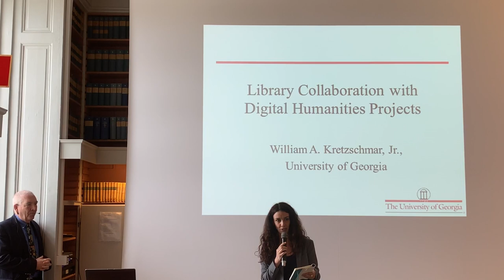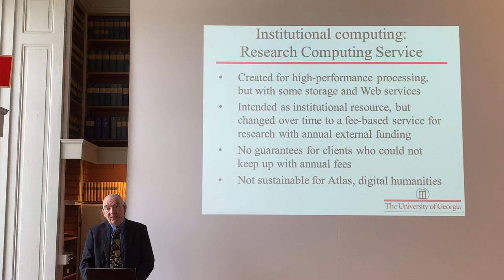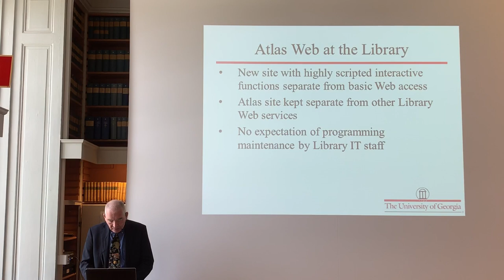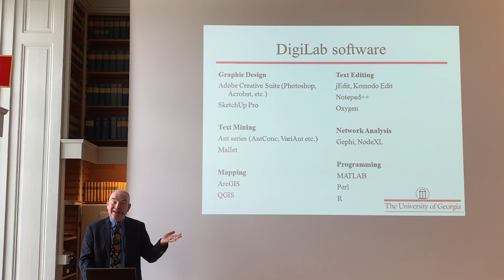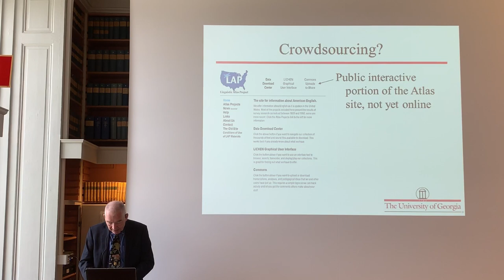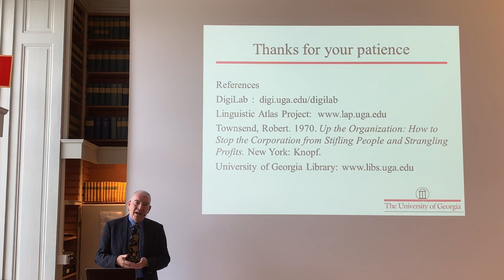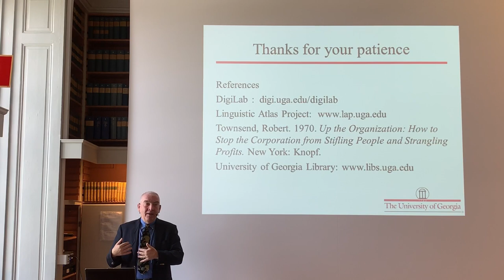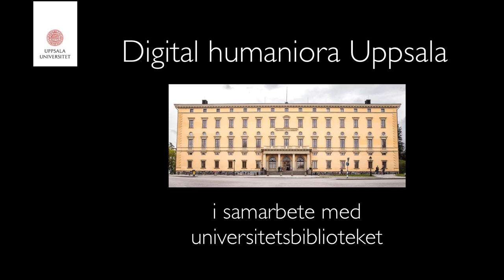Seminar: Library Collaboration with Digital Humanities Projects (May 20, 2019)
Seminar with William Kretzschmar, Harry and Jane Willson Professor in Humanities at the University of Georgia, at Carolina Rediviva on 20 May 2019.

A major issue for digital humanities (DH) is continuing institutional support for the long-term sustainability of researchers’ projects and their products. This lecture will address the theme of sustainability in an institutional setting for a large DH project and propose collaboration with the university library as the only realistic option for long-term sustainability. Our experience at the University of Georgia is typical of the situation for other projects, large and small, that digital humanities researchers now face at their institutions. We have created a new space for sustainable DH projects, the Digital Humanities Laboratory, or DigiLab. The University Library serves as physical host and has also provided a DH Coordinator and GIS Librarian. The Willson Center for Humanities and Arts has assisted with Faculty Research Clusters, which have provided funding for graduate assistants for activities at DigiLab such as the eHistory cluster and the Complex Systems in the Humanities cluster. Finally, the Graduate School and the Linguistic Atlas Project have cooperated on additional funding, both for infrastructure and for instructional support. We have experimented with crowdsourcing as a source of support for humanities projects, and so far have not been satisfied with it. We believe that cooperation at our institution between the library and DH projects provides the infrastructure for sustainability, and offers opportunities for training students and researchers in DH techniques. If independent projects are to be sustained beyond their initial development, they will require the sort of new partnership that we discuss.

Bill Kretzschmar is Harry and Jane Willson Professor in Humanities at the University of Georgia. He also has an appointment at the University of Oulu (Finland). He edited the American Linguistic Atlas Project for 34 years, the oldest national research project to survey how people speak differently across the country, which led to his preparation of American pronunciations for the online Oxford English Dictionary. He has been active in corpus linguistics, including work on tobacco industry documents. He has been influential in development of digital methods for analysis and presentation of language variation, including application of complexity science.